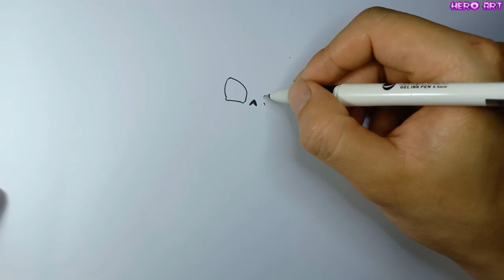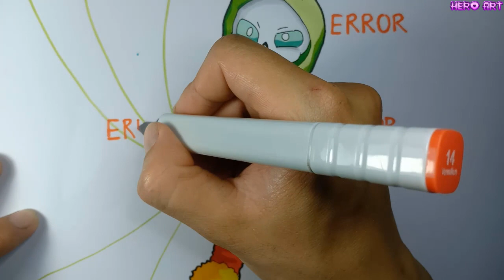Drawing ERORR 303 SANS Cách Vẽ Sans Lỗi 303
video tôi quay cách vẽ sans 303
cách vẽ và tô màu rất dễ dàng
thể loại : vẽ tranh , vẽ sans